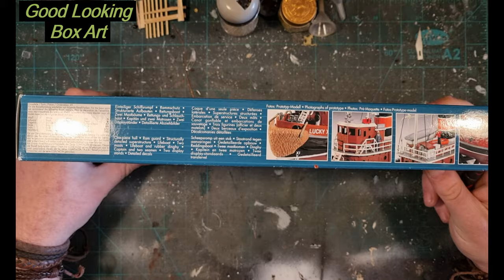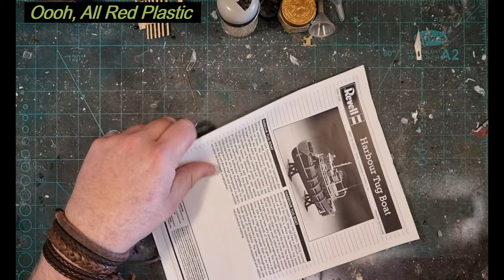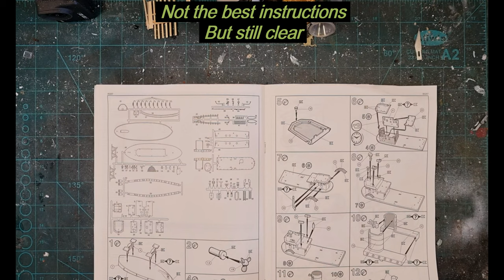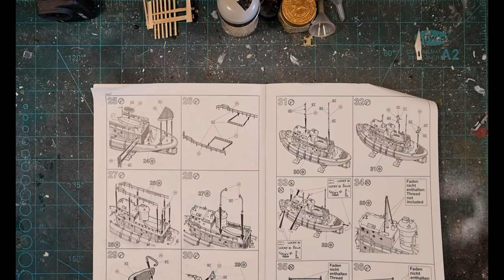Revell 1/108 Harbour Tug Boat - Kit Review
And Remember
It's Your kit, have fun making it.
and
Support me, Support Mental Health.